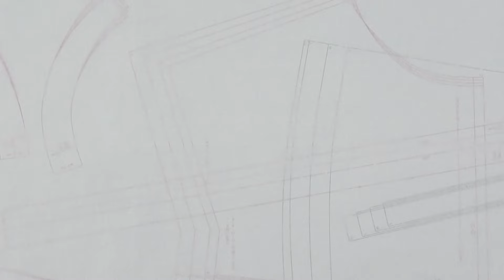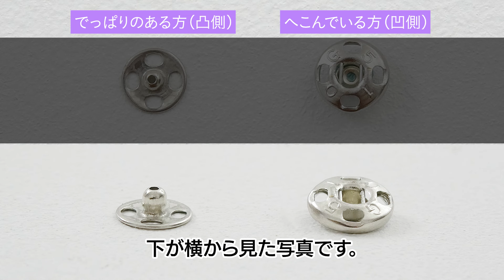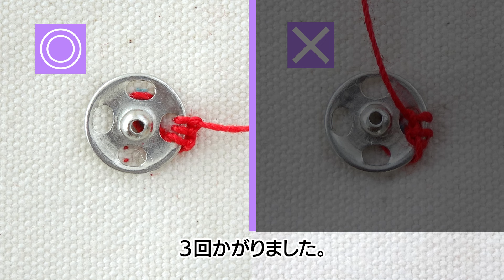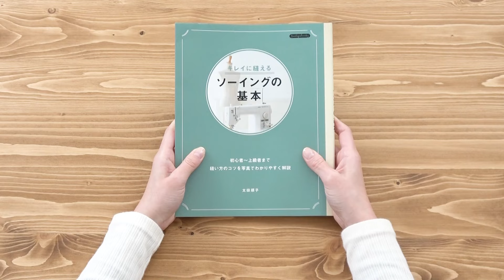【きれいにつけられる！】スナップのつけ方【スナップボタン／ゼッケン／ポーチ／ハンドメイド／How to sew snap buttons on fabric.】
ボタンホールをあける必要がないスナップは洋服はもちろん、ポーチなどの小物にも手軽に取りつけられます。
きれいに、そして丈夫につけることができる方法をポイントをまじえながらご紹介します！

【ご紹介した本】
「キレイに縫えるソーイングの基本」（ブティック社刊）

How to sew snap buttons on fabric.

Snap buttons don't need to make buttonholes to the fabric and can easily sew on to small items such as pouches.
We'll introduce the point and tips on how to sew snaps strongly and beautifully to the fabric.

【Book】
「キレイに縫えるソーイングの基本」（Boutique-sha, Inc.）